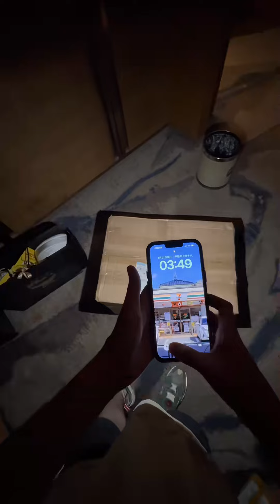带着狗子去出差 河北固安——上海